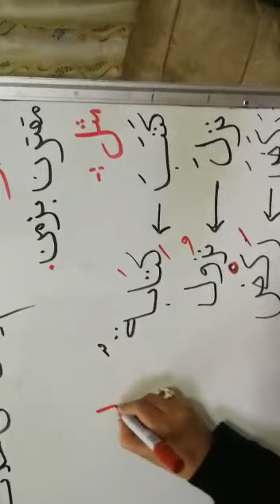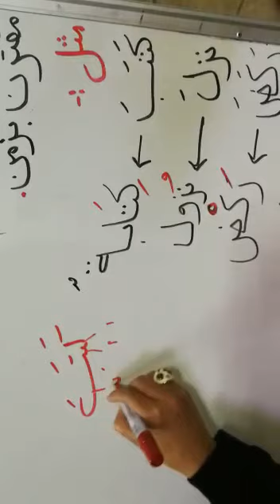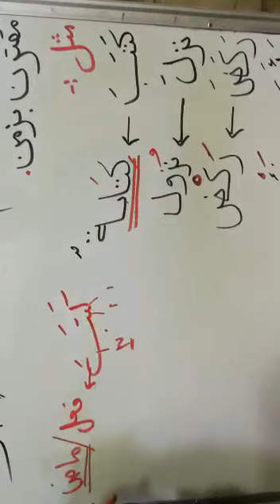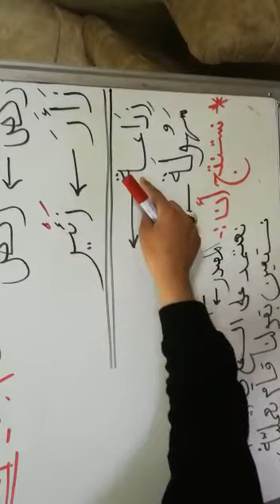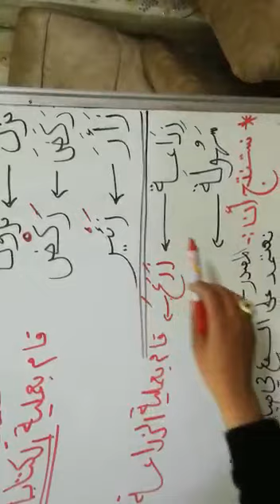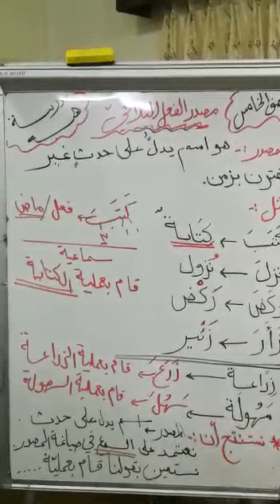شرح درس مصدر الفعل الثلاثي للصف الخامس في مادة اللغة العربية